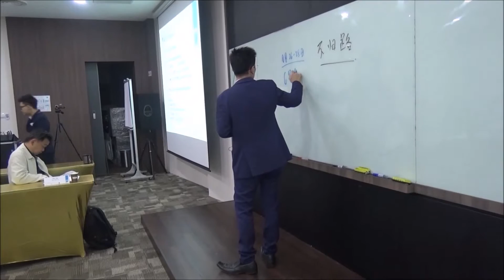Capital Wisdom Sep 2016 Session - Dato Bryan